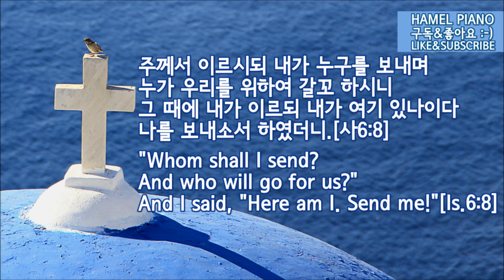[영어성경]묵상기도 피아노-십자가를 질 수 있나(찬송가461장)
영어성경 구절과 함께 하는 묵상 피아노 찬양입니다.
많은 은혜 받으시고 신청곡은 댓글로 남겨 주세요 :)
평안하세요!